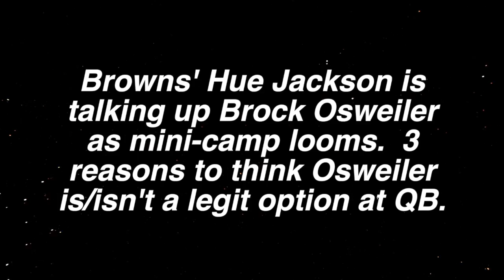Hue Jackson is talking up Brock Osweiler. Three reasons to think Osweiler is/isn't legit option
Bud Shaw and Doug Lesmerises not sure why Hue Jackson is talking up QB Brock Osweiler.